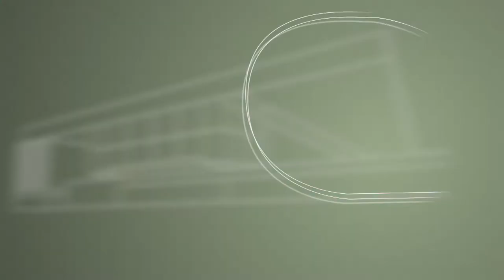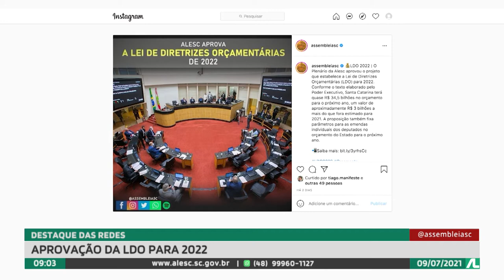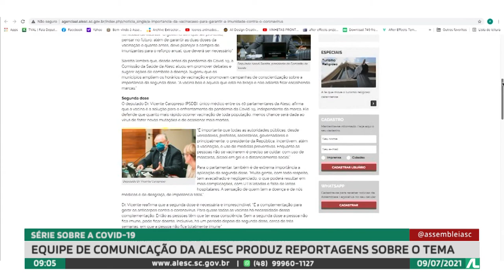Programa Conecta - 09/07/21